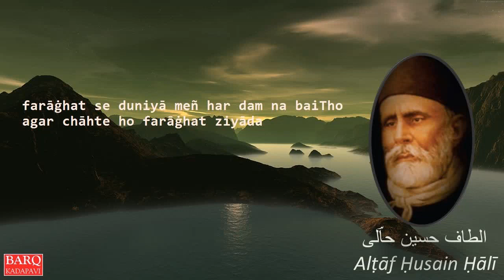farāġhat se duniyā meñ har dam na baiTho Altaf Hussain Hali حاؔلی Urdu Poetry